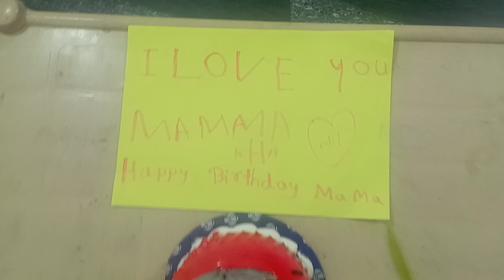mamma birthday celebration